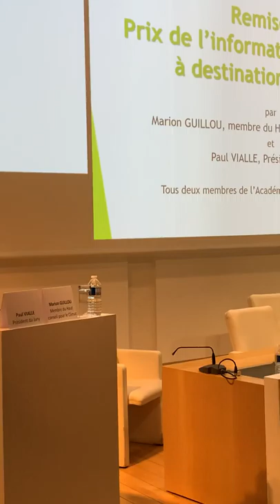5/02/2020 : Remise du prix de l’information scientifique à destination du public 2020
Une lauréate et un coup de cœur ! Leur diplôme leur a été remis par Marion Guillou